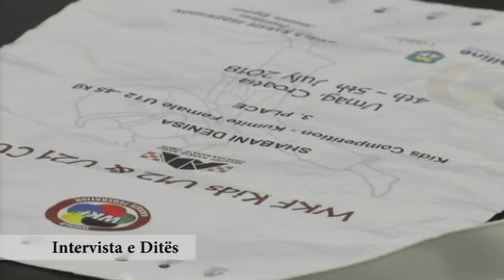Intervista e ditës 11 07 2018